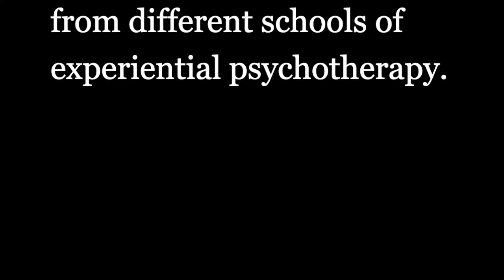Tori Olds Interview Trailer -- "Integrating Experiential Psychotherapies"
This is one of an ongoing series of interviews with master practitioners of experiential psychotherapy!
Vincent Ryan, Integrative Pyschotherapist (IACP) interviews Tori Olds, Ph.D. on how she integrates AEDP, IFS, Coherence Therapy, Somatic Experiencing, PACT and other mindfulness-based experiential forms of therapy in her practice and in her trainings for therapy practitioners.

Read about Tori's "Minding The Heart" training group for therapists here:
Minding the Heart is a weekly 14-session training group which focuses on topics such as mindfulness and interpersonal neurobiology, trauma work, attunement training, working with defenses and emotion, tracking the body, attachment in couples work, and relinquishing shame. Sydnor and I draw on our training in AEDP, Somatic Experiencing, SCT, Tatkin’s couples work (PACT), and object relations theory. The meetings are didactic a well as experiential, with discussion, demonstrations, and case consultation. Tori and Sydnor will be beginning another group in the Spring.